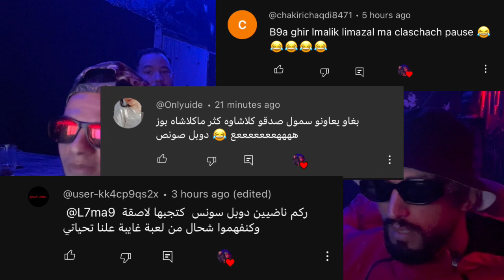DADA - SWEETCHY 🔥 Clash PAUSE? 😮 تحليل المعاني الخفية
DADA - SWEECHY (official Audio) Prod by YAN Reaction

                         ⵣ  🇲🇦  ❤️

IBAN: MA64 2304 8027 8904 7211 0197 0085
•~•~•~• SUPPORT L7ma9💰•~•~•~•

album reaction, reaction video, full album, album jdid, clash, ljadid, rap maghribi, rap marocain

Lmorphine clash vs Pause clash
Pause clash vs Diib clash
Figoshin clash vs Pause clash
Pause clash vs Dollypran clash
Dizzy DROS clash vs Don Bigg clash
Don Bigg clash vs 7liwa clash
Moro clash vs Diib clash
Elgrandetoto clash vs lbenj clash